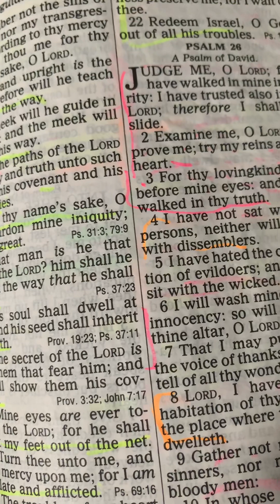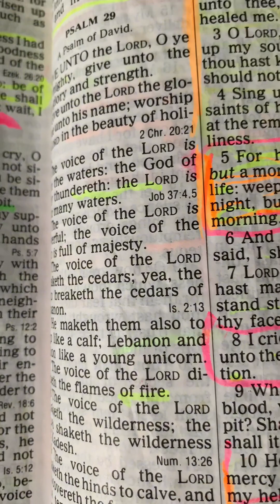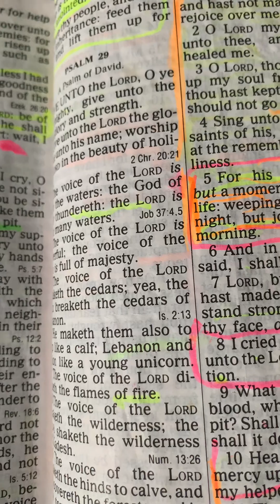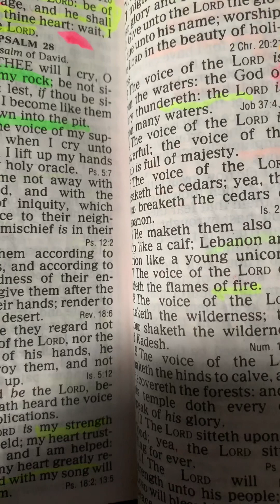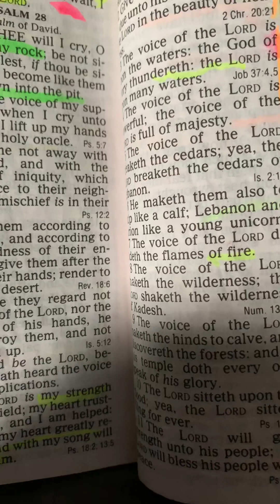A WORD OF ENCOURAGEMENT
Hello everyone. I stopped by with a word of encouragement for us all in Jesus name be blessed.🙏🏼🙌